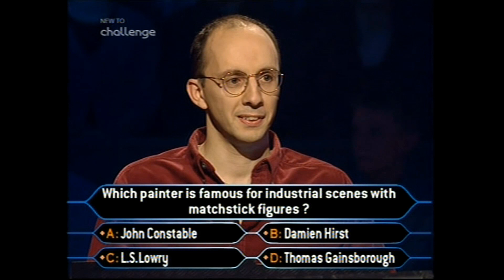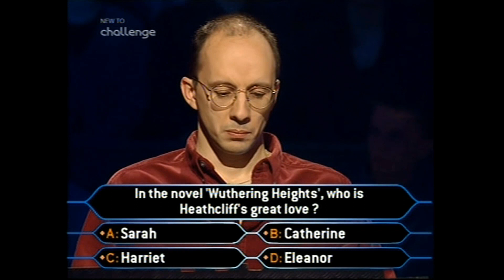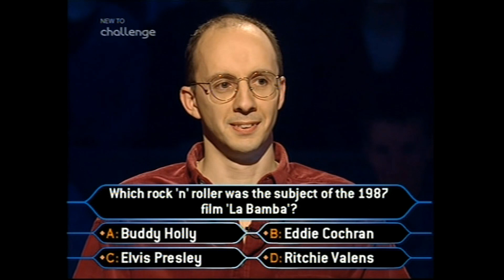WWTBAM UK 1999 Series 3 Ep7 (Part 2 of 12) | Who Wants to Be a Millionaire?